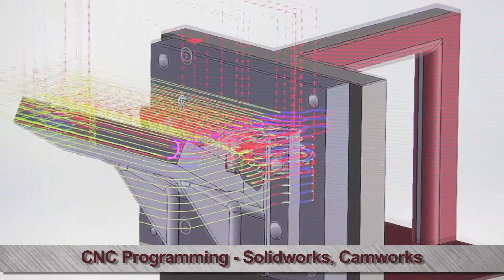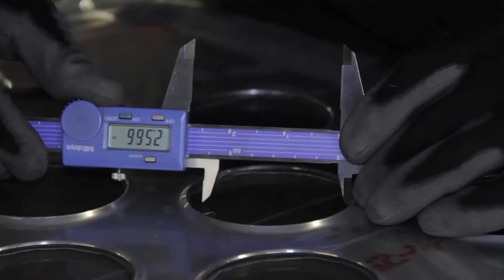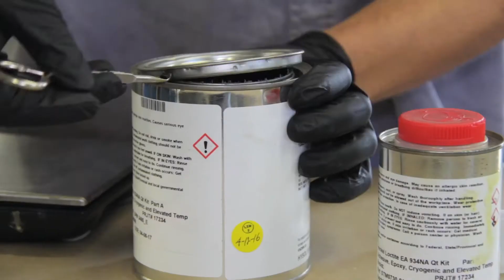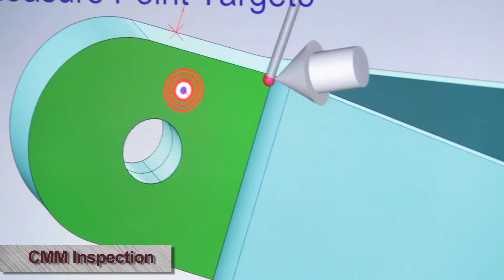Laurel Sheet Metal Products Promotion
Laurel Sheet Metal Products

7404 Laurel Canyon BLVD. North Hollywood Ca, 91605

LSMPinc.com